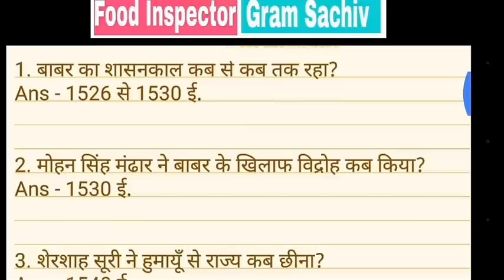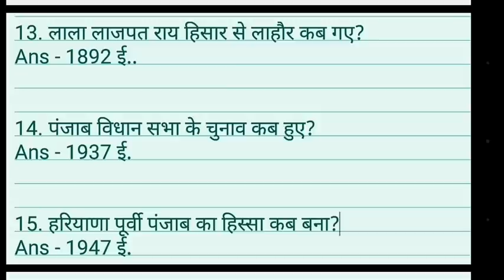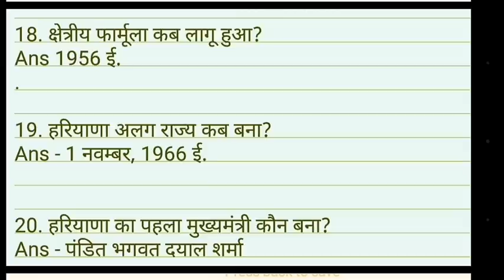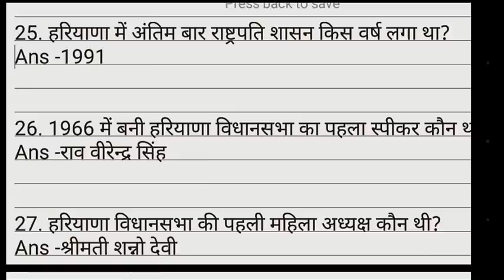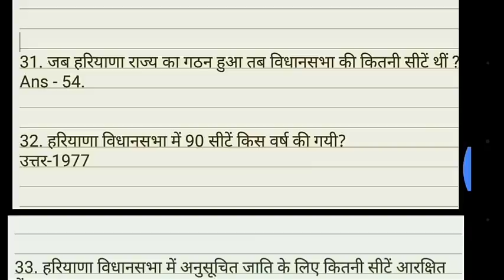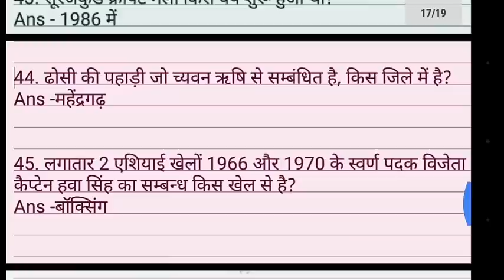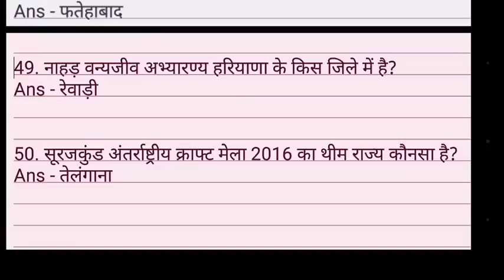Food Supply Inspector and Gram Sachiv Haryana GK 2017 | For HSSC Exam